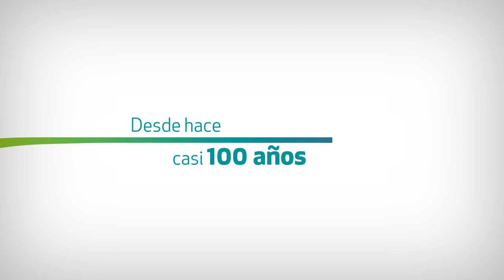Feliz Año Nuevo 2023